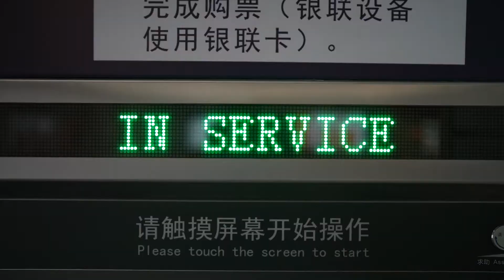Silk (FX3)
IO Micro film.

Adam went to the Hangzhou Silk Museum

Filmed on FX3 with Sony 35mm f1.4